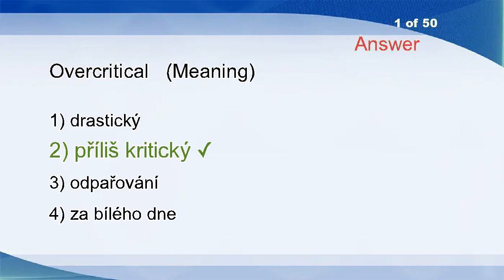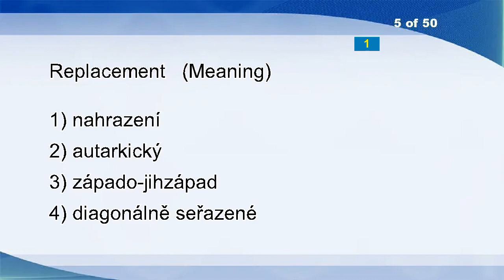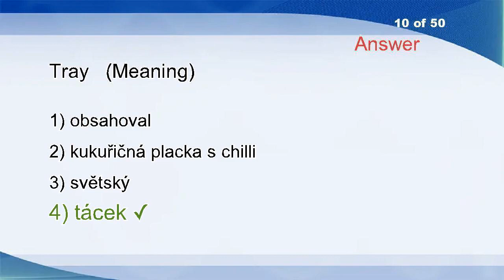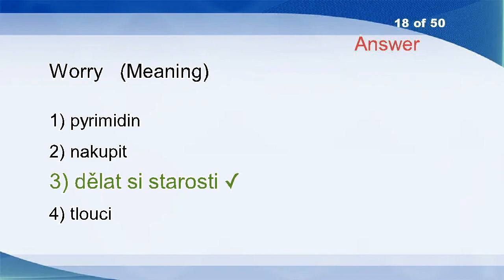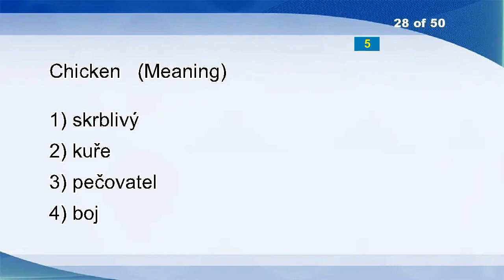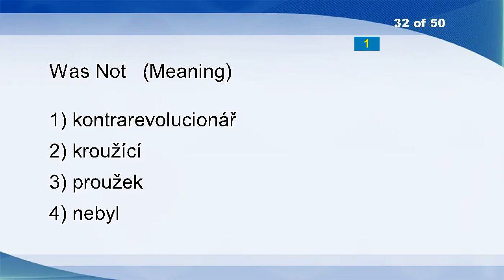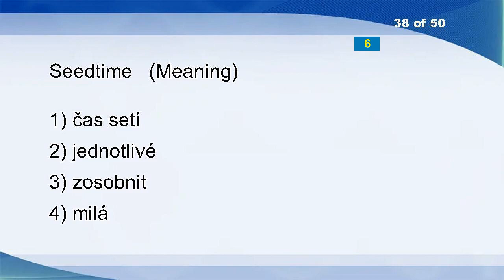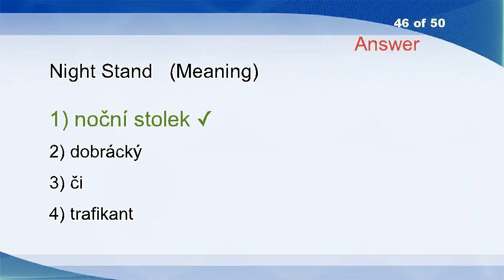English Czech Vocabulary Word Power Test 2378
Overcritical
Clangour
Sinusoid
Polyester
Replacement
Bicycle
Grow Together
Scour
Desired
Tray
Mulch
Alcoholism
Emptor
Constructed
Whom
Send Cash On Delivery
Frank
Worry
Vandal
Levels
Water
Decoy
Saffron
PRTR
Vagarious
Sworn
Cease
Chicken
Crocodile
Flexing
Void
Was Not
Limbus
Uniphase
Tipple
Nevertheless
Let Us
Seedtime
No Pain, No Gain
Improvizing
Punch
Writing
Warmer
Observably
Launch Pad
Night Stand
File
Edge
Conspiracy
At A Blow